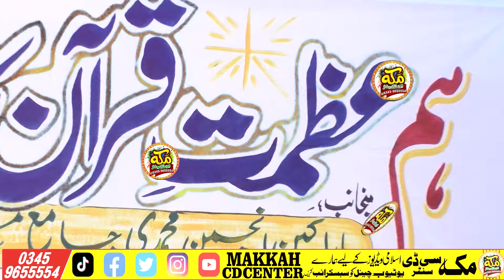Beautiful Heart Touching Tilawat Quran l Molana Qari Binyameen Abid Tilawat 2024@makkahcdcenter